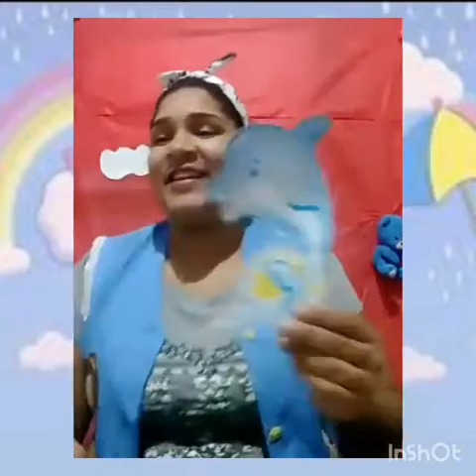Professora Fernanda 01/09/2020